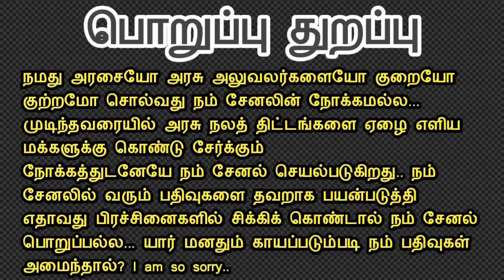January 26/2022 கிராம சபா நடக்குமா? நடக்காதா?||Common Man